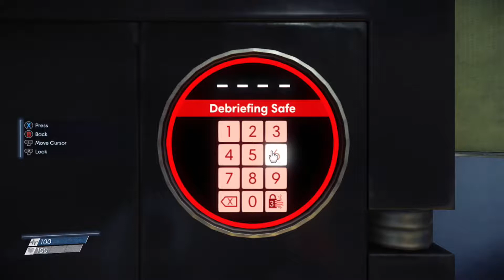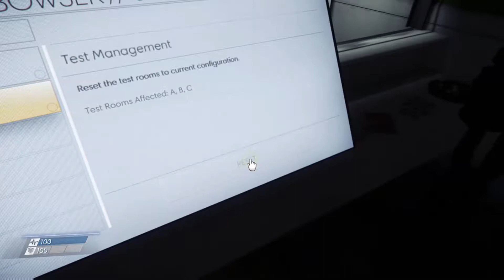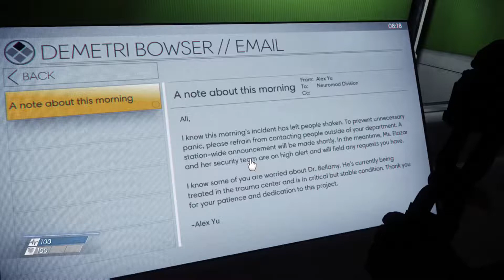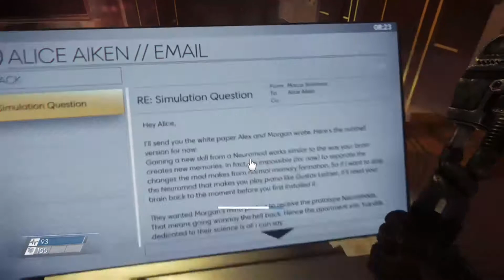Prey #2: Still talking shit about Prey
This is the second installment of my shitty gameplay with shitty commentary. In this video, I continue to talk shit about prey as well as critiquing the peculiarly annoying background music. I'm 20% sure you won't be disappointed while watching. But if you are disappointed, I'm sorry/Go fuck yourself. :)

-Redden